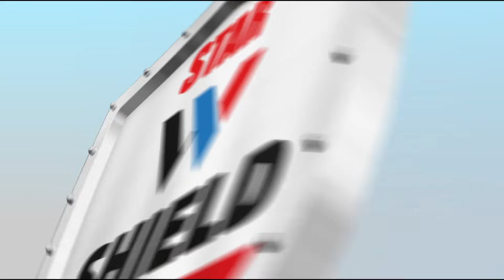Demo on the difference between Ordinary Cement and Star Weather Shield Cement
Discover the Difference: Star Weather Shield Cement vs. Ordinary Cement!

When it comes to your construction projects, choosing the right cement is crucial.
Choose Star Weather Shield Cement for the strength and resilience your projects deserve. Don't settle for ordinary when you can have exceptional.